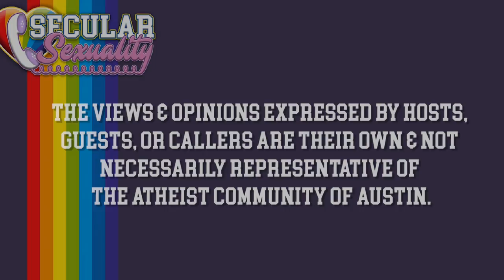Secular Sexuality 07.11 with Vi La Bianca, Christy Powell, & Billie Beard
Secular Sexuality 07.11 for March 12, 2020 with Vi La Bianca, Christy Powell, & Billie Beard.

Call the show every Thursday 7:00-8:30pm Central: 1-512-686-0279

Show Notes:

Between Lavarne Cox, Jill Soloway and, um, Ryan Seacrest, trans exposure has made remarkable jumps in the past 5 years. But if trans gender is just as genetic as cis gender, why are most Americans only now seeing it? Trans therapist and educator Billie Beard joins us in the studio to fill in some of the gaps in our memory by discussing trans heroes from American history and to help us understand why these stories are so rarely told.

WHAT IS SECULAR SEXUALITY?

Secular Sexuality is a weekly call-in television show in Austin, Texas talking about sex from a secular perspective. Sex and sexuality are natural to all living creatures but religion takes this and twists it into something awful and to be ashamed of.

Acceptance, education, and fun is what we strive for. We lay the intersection of sex and religion (and occasionally ourselves) bare, openly and honestly. We discuss a wide range of topics each week, removing the shame and reclaiming what has been natural to us all along.
Secular Sexuality is produced by the Atheist Community of Austin.

NOTES

Secular Sexuality was founded by sex coach Dr. Darrel Ray, author of “Sex & God”. He is a founder and active contributor the Secular Therapist Project and the Recovering From Religion Foundation.

"Secular Sexuality" is a trademark of the ACA.